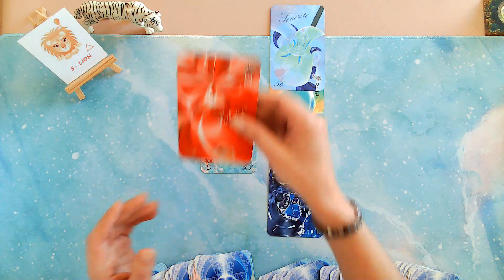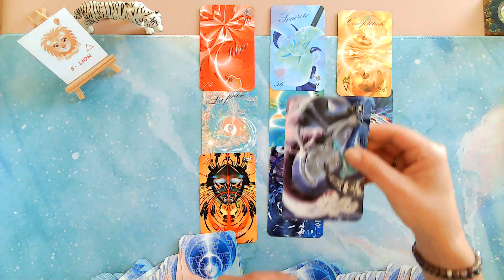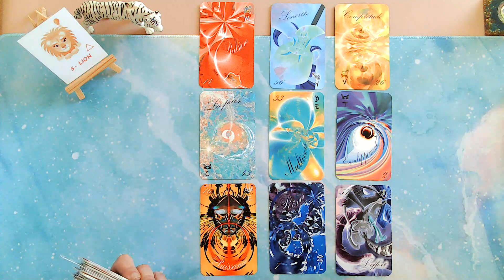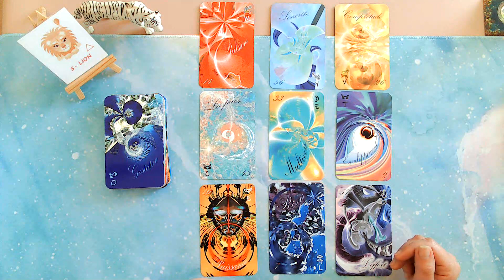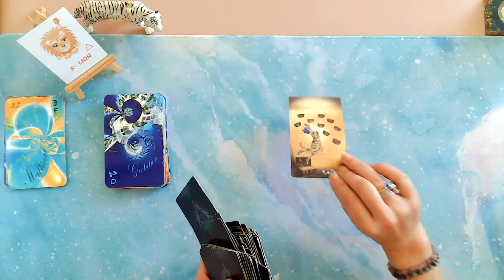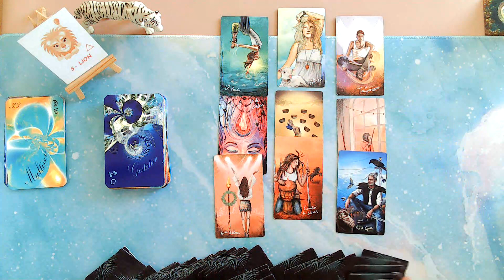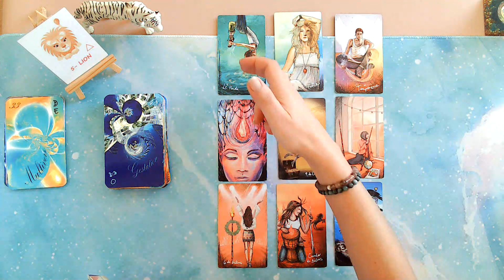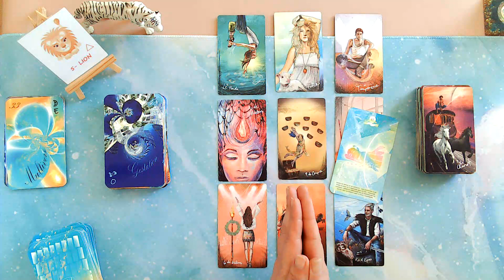🔮 Lion Juin 2024 astrologie tarotscope.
Merci 🥰